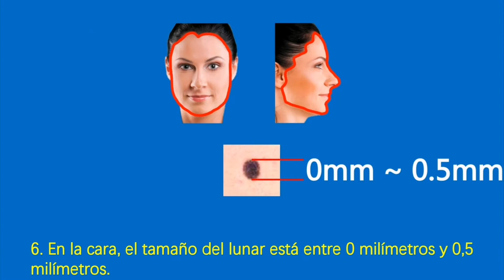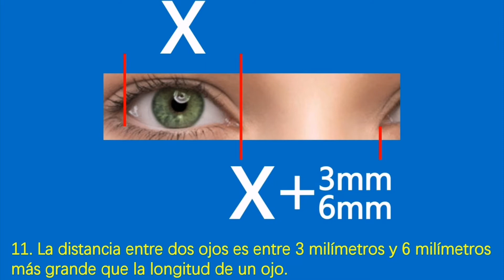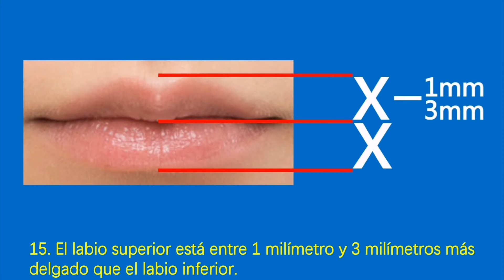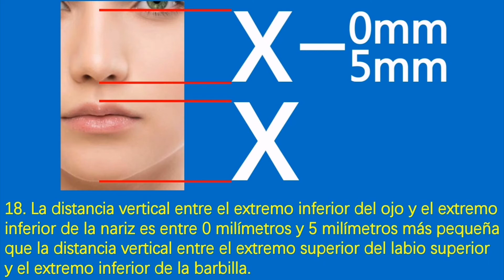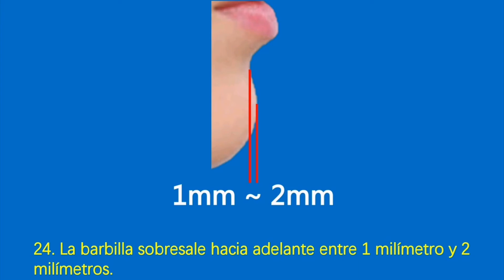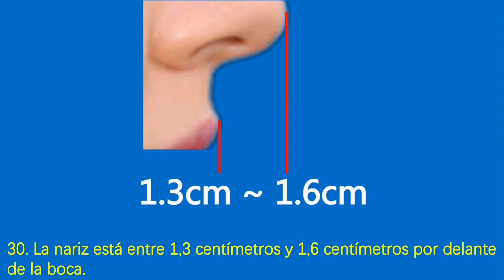En la cara, el tamaño del lunar está entre 0 milímetros y 0,5 milímetros.